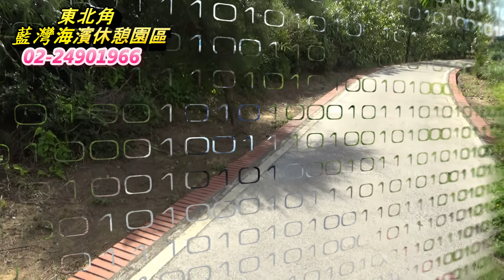藍灣玩很大-20180714北投溫泉里一行貴賓搭乘藍灣接龍蜈蚣車